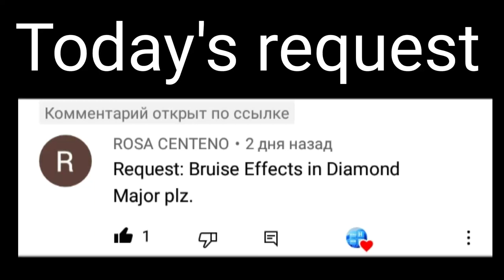Requested: Bruise effects in Diamond major